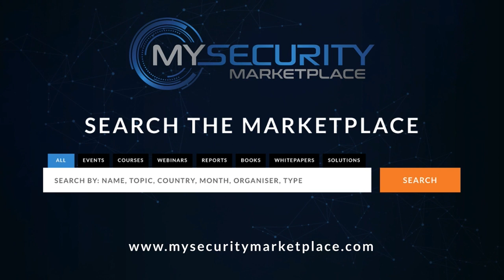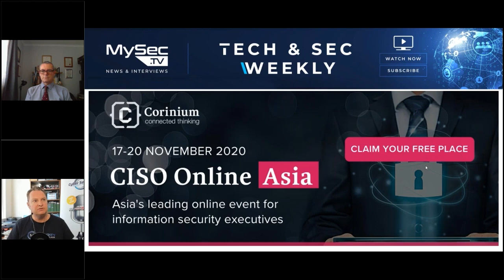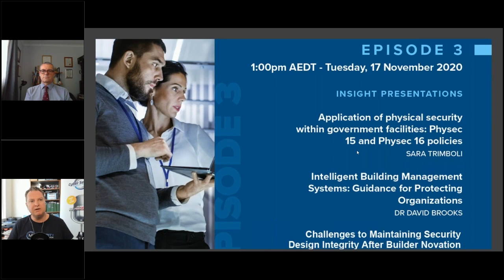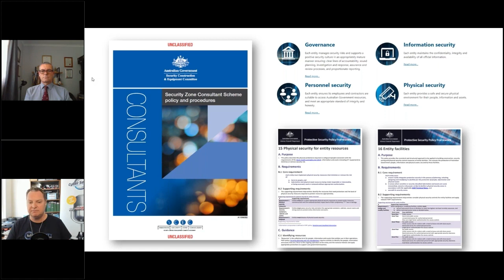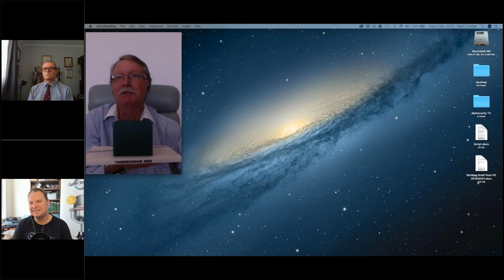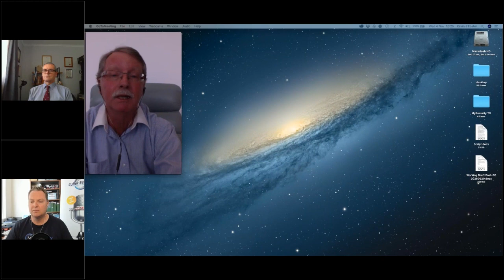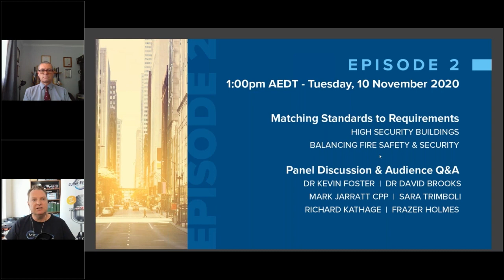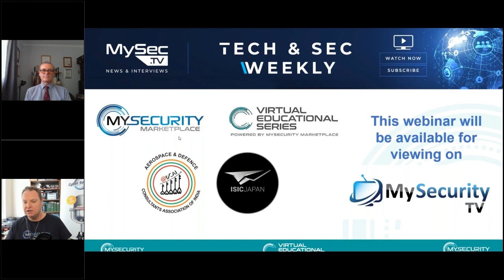SECURITY CONSULTANT INSIGHT SERIES - EPISODE 1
Learn from accomplished and experienced security professionals in this four episode Security Consultant Insight Series. The Security Consultant Insight Series will focus on High Security Buildings, Government SCEC Requirements and balancing specifications to operational requirements. Key domains will be Security Installations, Standards & Fire Considerations.

Executive Editor Chris Cubbage CPP will interview leading security consultants about the challenges faced in modern security design.

Series Expert Panellists include: Dr Kevin Foster; Dr David Brooks; Mark Jarratt CPP; Frazer Holmes; Sara Trimboli; Rachell Deluca, Richard Kathage & More

This series is proudly supported by AMS Australia.

EPISODE NOTES
Physical Protective Security Controls for Buildings Handbook (HB-188). ARPC is the Project Proponent for HB-188.

In this interview, Chris Cubbage interviews Dr. Chris Wallace, CEO of the Australian Reinsurance Pool Corporation, or ARPC, and discusses terrorism protection, post September 11.